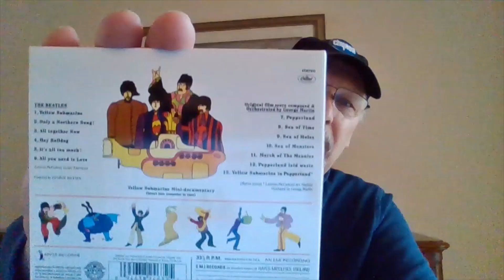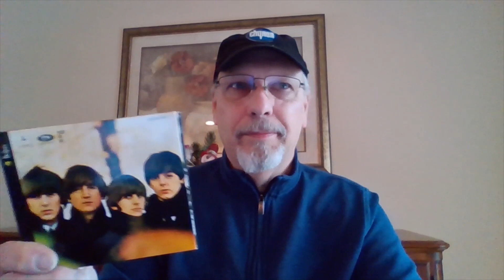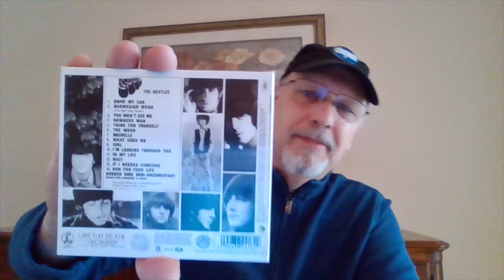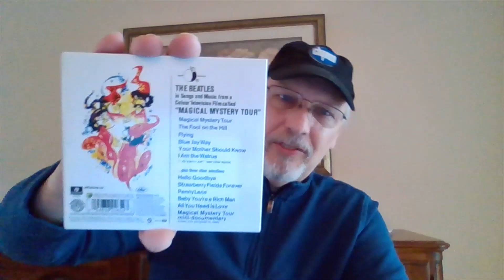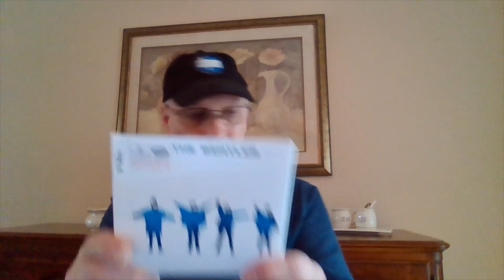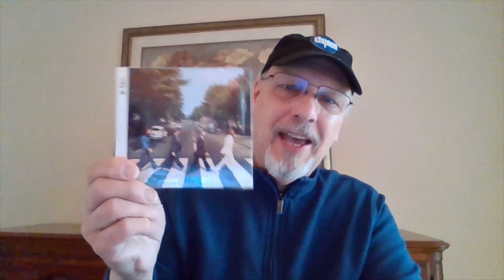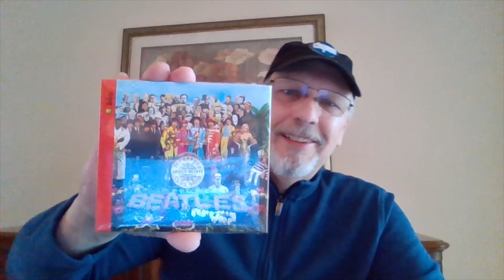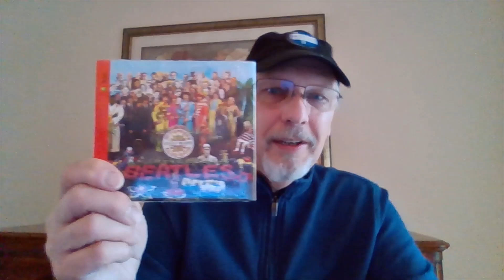Ranking the Beatle Albums - A Thread Response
In this video I rank the 13 Beatles albums. This is a response to a thread that I believe was started by Sam St. John.

Below are links to the four YouTubers that I mention in the video.  Check out their channels.